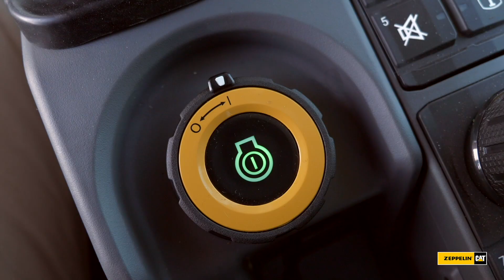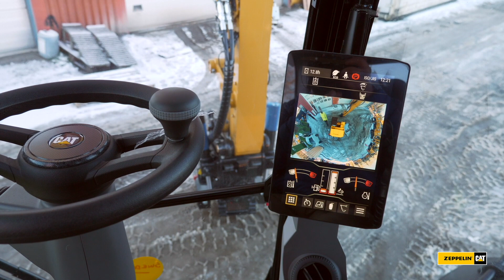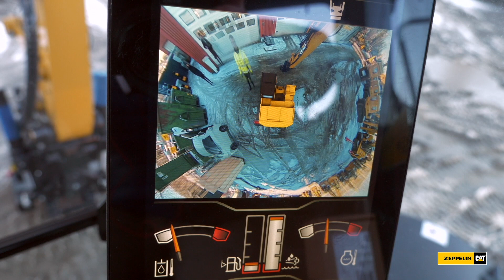Genomgång Cat M314 Next Generation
Här får du en rundvandring och genomgång av fördelarna med nya hjulgrävaren Cat M314, som ingår i Caterpillars Next Generation-serie
Kristian Johansson som arbetar som produktchef på Zeppelin Sverige berättar om alla nyheterna.